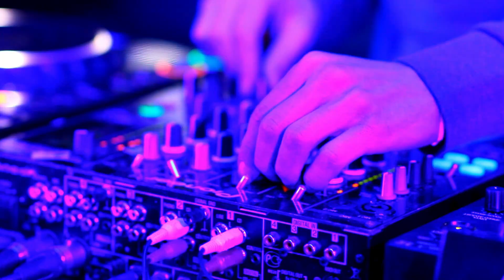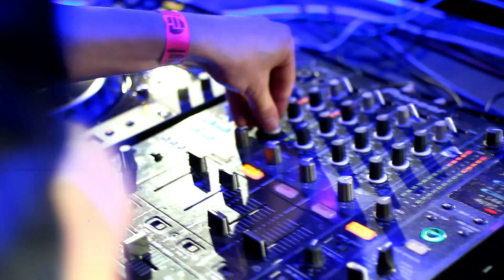BASS WARS w/ Caspa, Ozma, Tim Ismag, Geneticbros, Masta Mic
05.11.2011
Bass Wars @ Tuning Hall

CASPA, OZMA, TIM ISMAG, GENETICBROS, MASTA MIC

Lens & Inkey, Saint Rider, Oceania
Mechanical Freaks, Cheshire Smile, nPhonix

thefatdubstep.ru